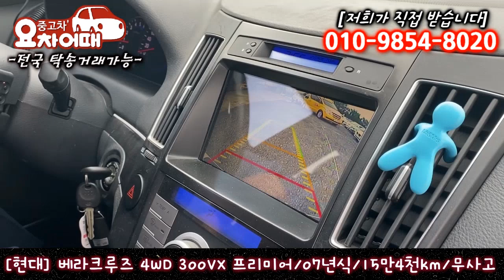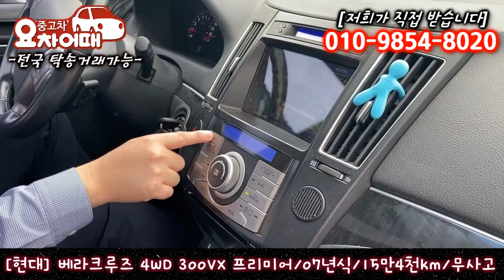허위매물 없는 중고차 추천 베라크루즈 4WD 300VX 프리미어 780만원 전액 할부 구매 가능